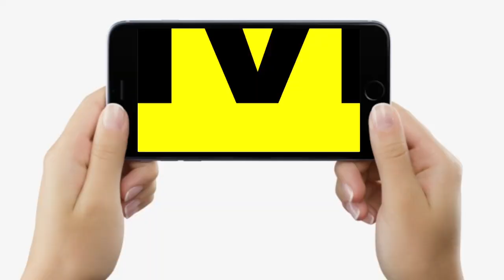Jitan Ram Manjhi के नेता का बड़ा बयान, Nitish Kumar को जब तक हटाएंगे नहीं तब तक चुप नहीं बैठेंगे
Jitan Ram Manjhi के नेता का बड़ा बयान, Nitish Kumar को जब तक हटाएंगे नहीं तब तक चुप नहीं बैठेंगे | Bihar News | LiveCities